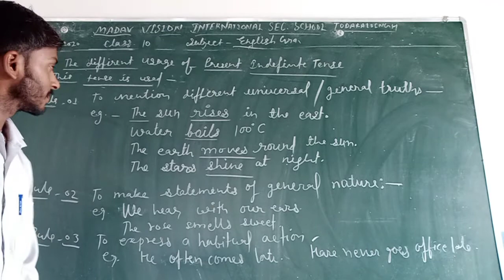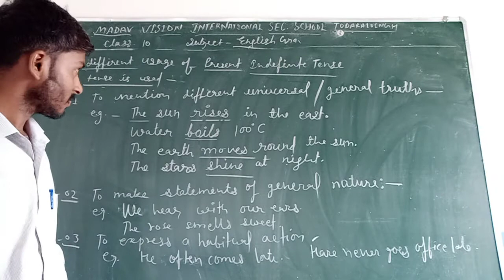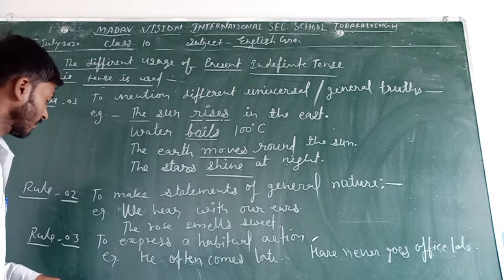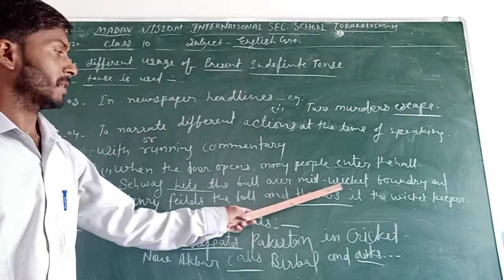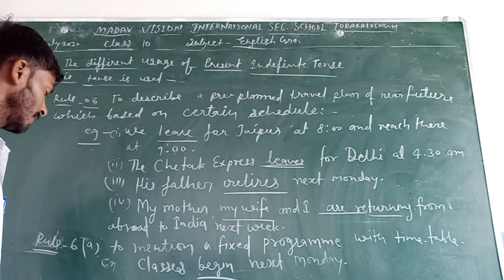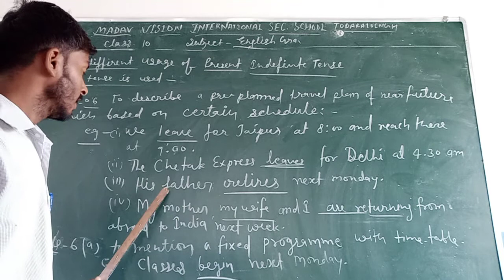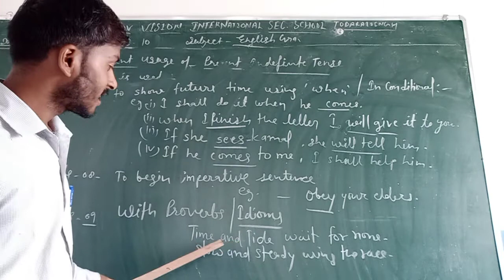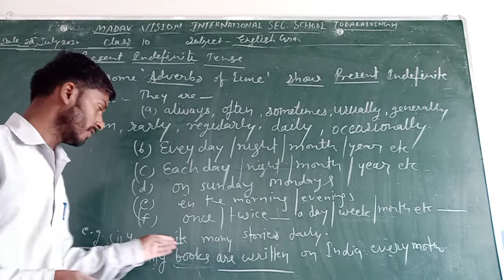Class 10 English Grammar Tense Uses of Present Simple Tense .